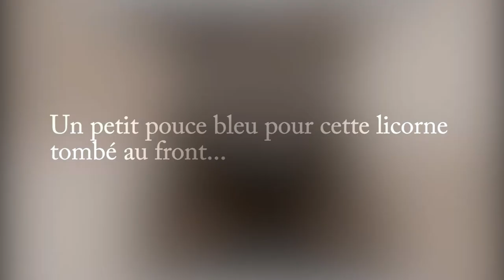LA RÉVOLUTION : JE QUITTE BOOKTUBE ! JOKE - WYROW 3.0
Je vous présente le nouveau contenu que je vais mettre en place sur ma chaîne ;)
✎ 10 choses incroyables dans la description, la 4 va t'étonner ! ✿
Musiques : Bumper Tag de John Deley
Beyond Borders of Inspiration de Draganov Veacesla

Mon mail : contact [at] wyrow.fr

Certaines de mes vidéos sont monétisées, si vous ne voulez pas voir de pub, je vous invite à télécharger AdBlocker Ultimate. Google est ton ami ;)
-Caméra : CANON LEGRIA HF G25

-Logiciel de montage: ADOBE PREMIERE PRO CC 2015.5